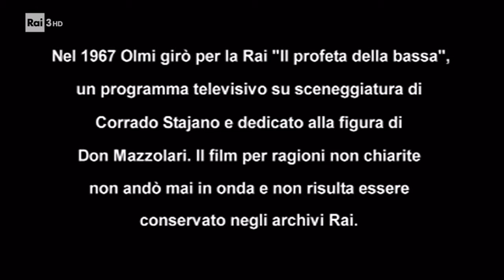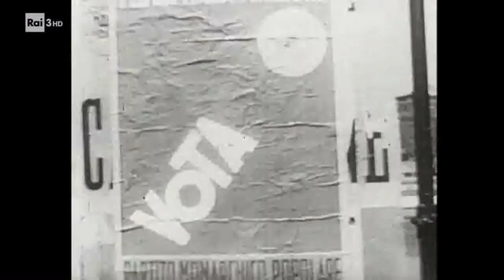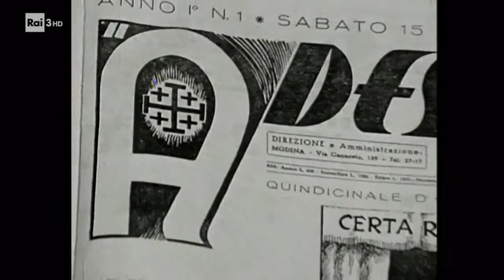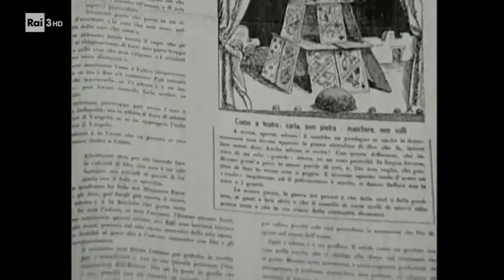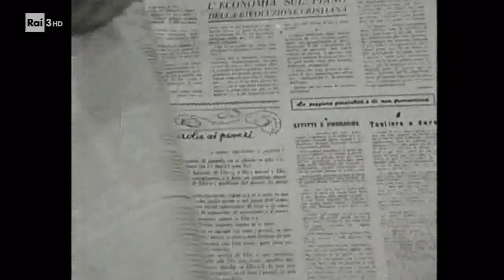Il profeta della bassa